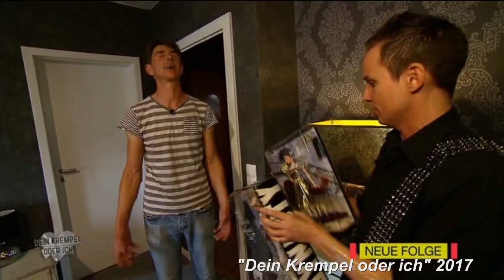Party-Prinz Chris Kappelmann best of 2010-2023 | showreel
Party-Prinz Chris Kappelmann best of 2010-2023. Mein showreel.